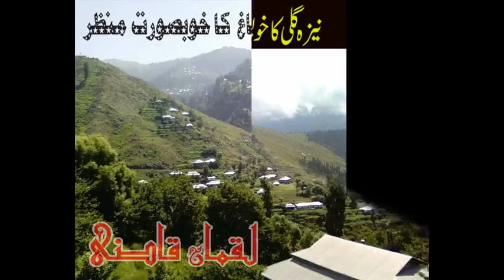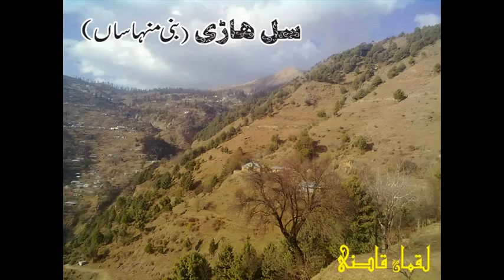SHAMALI BAGH KA MANZAR (PART1)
EDITING BY QAZI LUQMAN TABISH